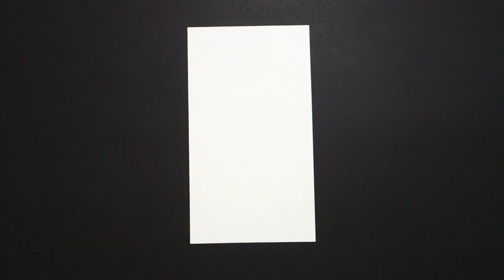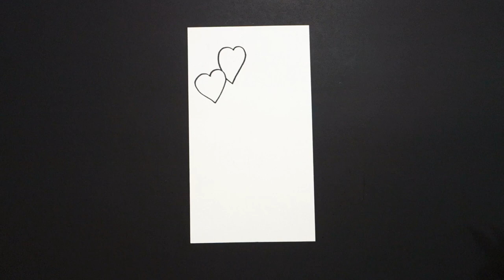Let's Draw a Sweetheart Tree!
Easy to follow directions, using right brain drawing techniques, showing how to draw a Sweetheart Tree!